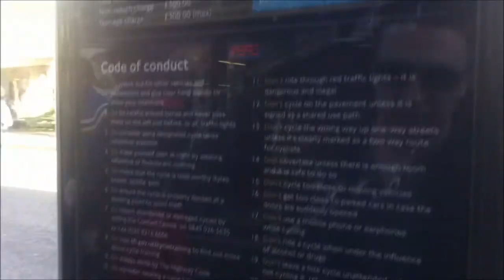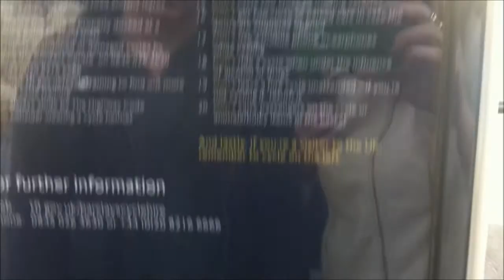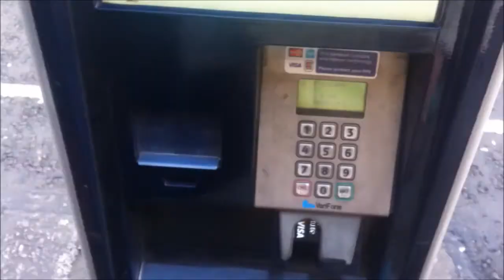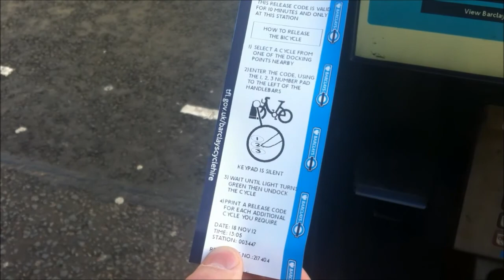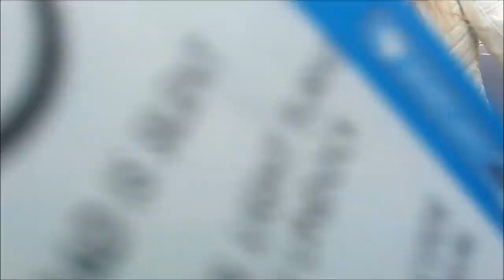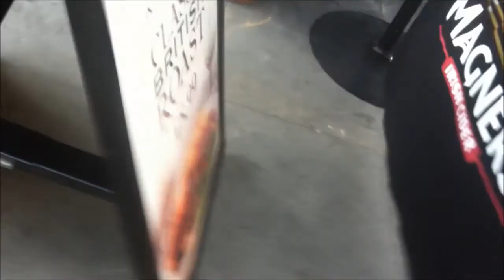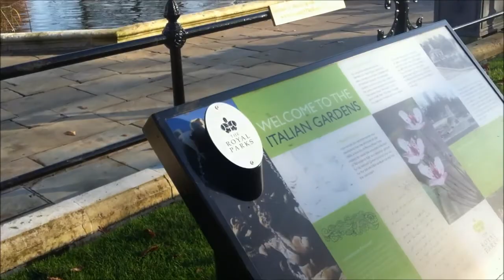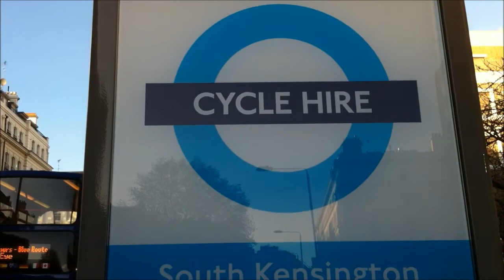Inglaterra - Como usar bicicletas publicas em Londres e Passeio no Hide Parque- Outono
Hoje vamps mostrar como se usar as bicicletas publicas em Londres, vem com a gente !!!